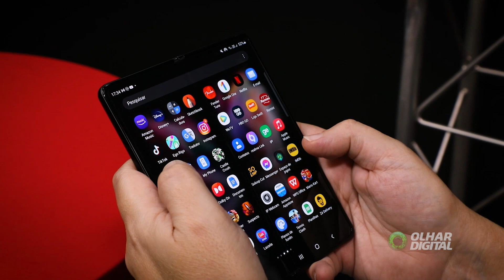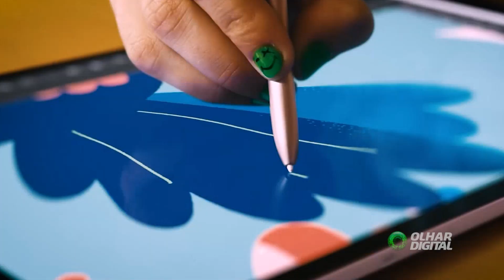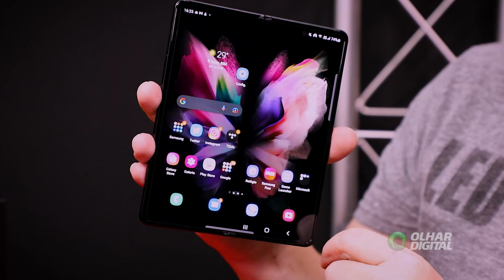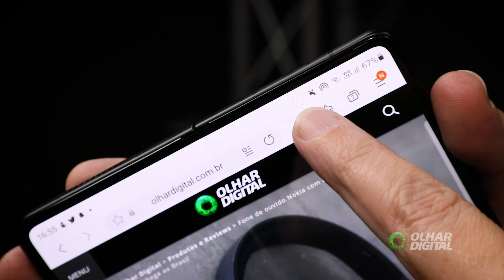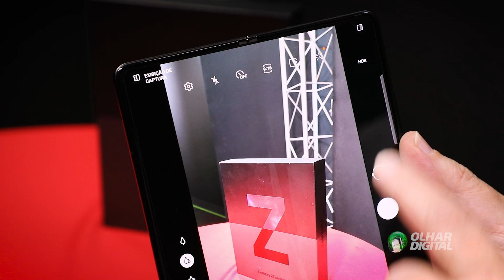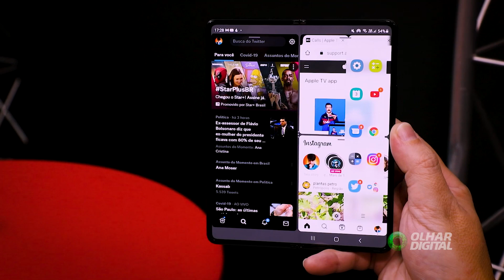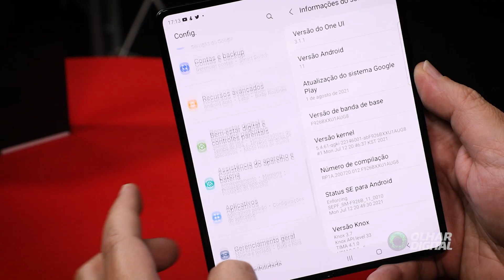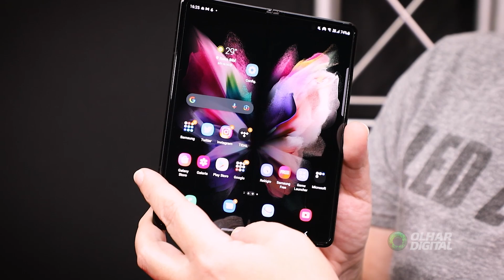Review | Galaxy Z Fold 3, o melhor dobrável do mercado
Testamos o Galaxy Z Fold 3, a terceira geração da linha Z Fold, e como você vai ver neste review, ficamos muito bem impressionados com esse dispositivo, o melhor smartphone dobrável do mercado hoje em dia.